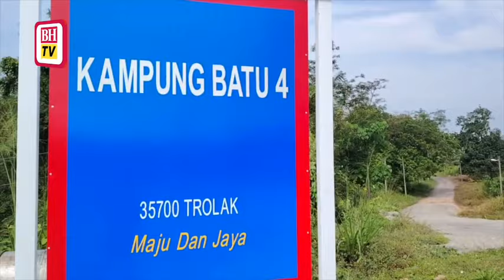Lokasi operasi mencari bukti tambahan kes bunuh Nur Farah Kartini sunyi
Sungai Trolak di Kampung Batu 4, dekat sini, yang menjadi kawasan tumpuan operasi pencarian bahan bukti tambahan bagi kes pembunuhan graduan Universiti Pendidikan Sultan Idris (UPSI), Nur Farah Kartini Abdullah didapati mulai surut dan agak jernih, pagi 20 Julai.

Tinjauan jam 10.30 pagi mendapati kawasan berkenaan sunyi tanpa kelibat petugas media mahu pun anggota polis.